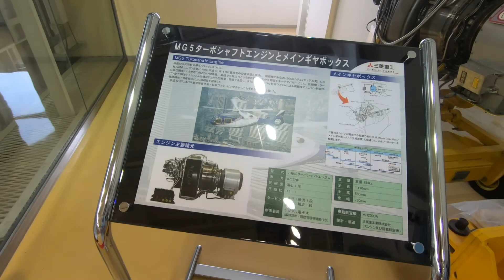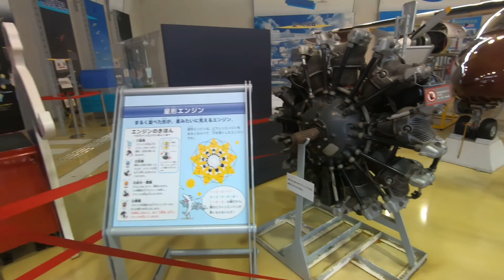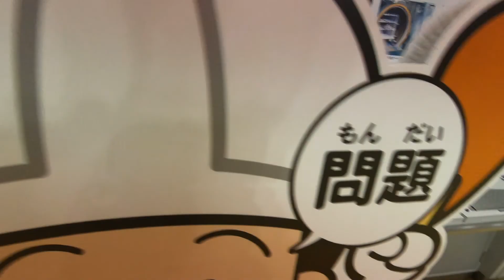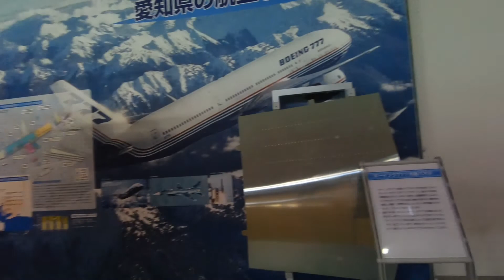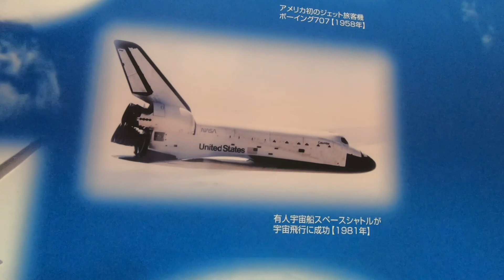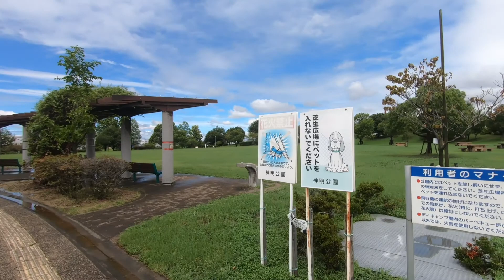Sabin vlog Japan Nagoya komaki 日本🇯🇵名古屋小牧